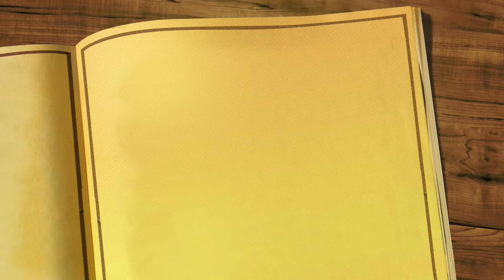ماكس بلانك.. أبو الفيزياء الكمية وعالم ما دون الذرة